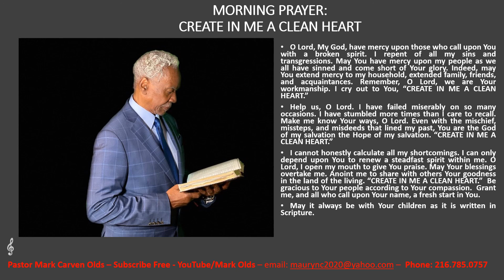MORNING PRAYER: CREATE IN ME A CLEAN HEART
O Lord, My God, have mercy upon those who call upon You with a broken spirit. I repent of all my sins and transgressions. May You have mercy upon my people as we all have sinned and come short of Your glory. Indeed, may You extend mercy to my household, extended family, friends, and acquaintances. Remember, O Lord, we are Your workmanship. I cry out to You, “CREATE IN ME A CLEAN HEART.”
     Help us, O Lord. I have failed miserably on so many occasions. I have stumbled more times than I care to recall. Make me know Your ways, O Lord. Even with the mischief, missteps, and misdeeds that lined my past, You are the God of my salvation the Hope of my salvation. “CREATE IN ME A CLEAN HEART.”
     I cannot honestly calculate all my shortcomings. I can only depend upon You to renew a steadfast spirit within me. O Lord, I open my mouth to give You praise. May Your blessings overtake me. Anoint me to share with others Your goodness in the land of the living. “CREATE IN ME A CLEAN HEART.”  Be gracious to Your people according to Your compassion.  Grant me, and all who call upon Your name, a fresh start in You.
     May it always be with Your children as it is written in Scripture.